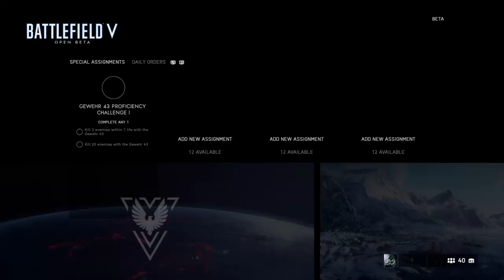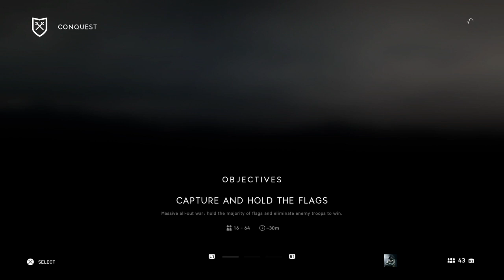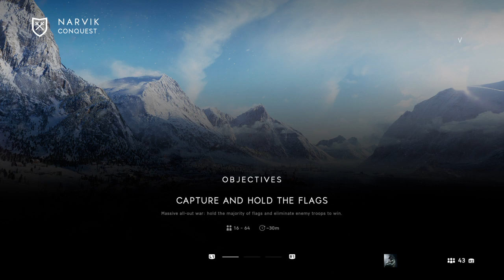Open bate fun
If you like Rainbow Six Siege , Battlefield, Gta5 and other games  then you are in the place to enjoy gaming at it's finest